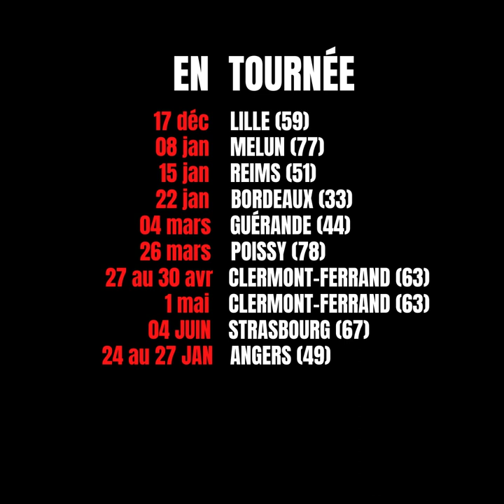Couple Moderne Franco-portugais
Un Couple Moderne
et Franco-portugais
ça donne quoi ?
Et vous ça se passe comment ?

Extrait filmé à L'Européen - Paris
Dimanche 5 décembre 2021
José Cruz - one-man-show - En Construction

À partajar
Avec toutes les hommes et femmes modernes 🙏😉
Et vive l'amour ❤

RDV sur scène avec mon spectacle :
17.12 Lille (59)
à La Comédie de Lille - 20h
08.01 Melun (77)
15.01 Reims (51)
22.01 Bordeaux (33)
04.03 Guérande (44)
27.03 Poissy (78)
27.04 Clermont-Ferrand (63)
28.04 Clermont-Ferrand (63)
29.04 Clermont-Ferrand (63)
30.04 Clermont-Ferrand (63)
01.05 Clermont-Ferrand (63)
04.06 Strasbourg (67)
24.01 Angers (49)
25.01 Angers (49)
26.01 Angers (49)
27.01 Angers (49)